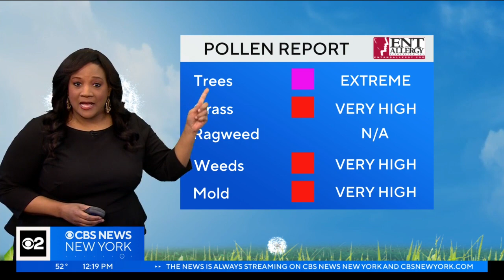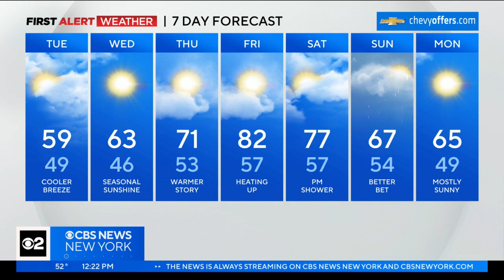First Alert Weather: Coolest afternoon of the week